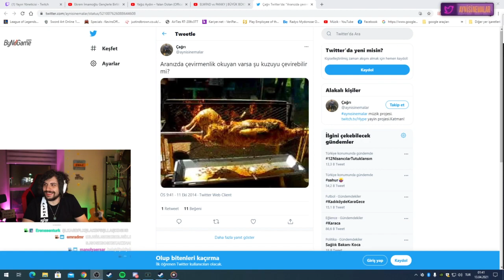Hype ve Kendinemüzisyen Yeni Açacakları YouTube Kanalına İsim Arıyorlar